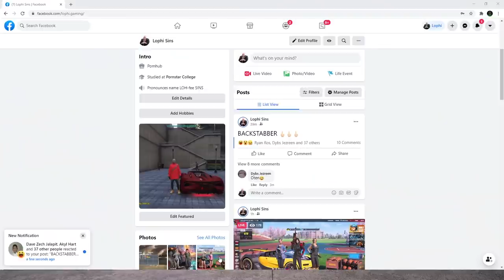IT'S A PRANK!!!! (DREAMTEAM PRANK)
HAHA SORRY MGA BOSS IT'S A PRANK LANG!!
PANUODIN NYO TO GUYS NAKAKATAWA MUNTIK NA UMIIYAK SI BOSS MABBIE!!!

--PC SPECS--
Ram - 64gb